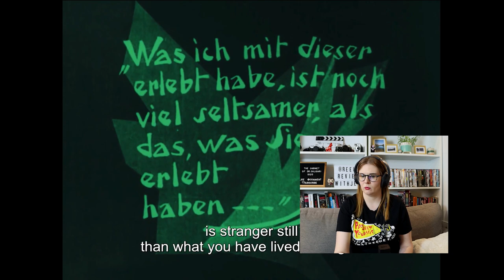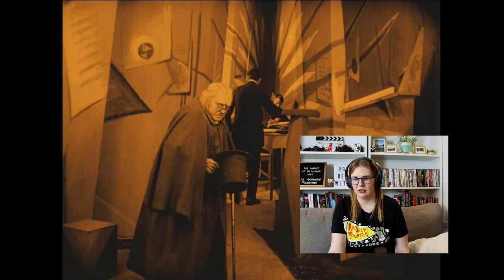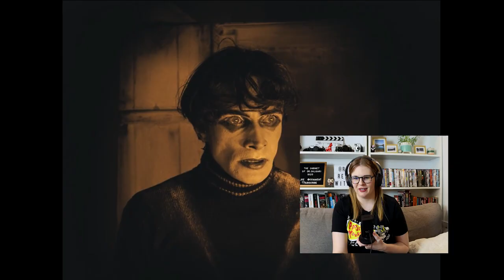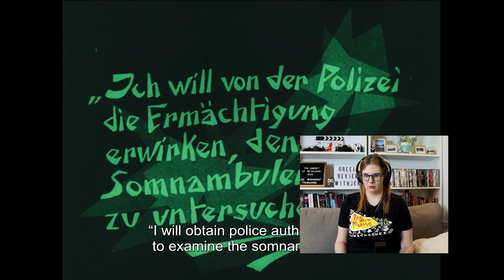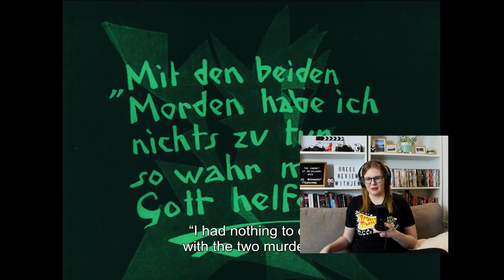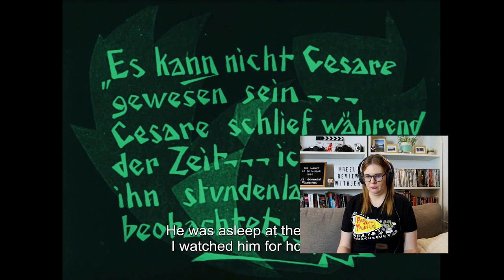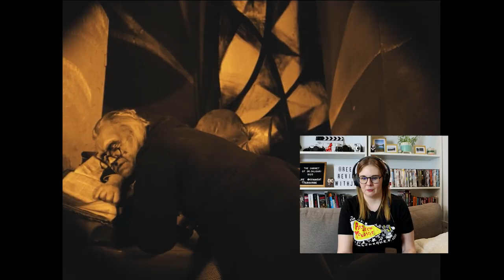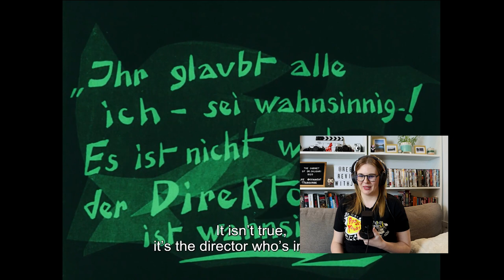THE CABINET OF DR. CALIGARI (1920) MOVIE REACTION! FIRST TIME WATCHING!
THE CABINET OF DR. CALIGARI (1920) MOVIE REACTION! FIRST TIME WATCHING! The Cabinet of Dr. Caligari tells the story of Hypnotist Dr. Caligari uses a somnambulist, Cesare, to commit murders.

The film was directed by Robert Wiene and written by Carl Mayer and Hans Janowitz. The Cabinet of Dr. Caligari stars Werner Krauss as Dr. Caligari, Conrad Veidt as Cesare,  Lil Dagover as Jane Olsen, Friedrich Feher as Franzis,  Rudolf Lettinger as Dr. Olsen, Hans Heinrich von Twardowski
as Alan, Rudolf Klein-Rogge as Ein Verbrecher and Ludwig Rex as Ein Mörder.

Check out this first time watching this classic horror movie reaction video for The Cabinet of Dr. Caligari , and see if I can make it through this sci-fi movie. Horror is a genre I've barely explored, mostly because I'm a huge wuss. Typically my Halloween movie viewings consist of Hocus Pocus and Halloweentown. This year I decided to expand my horror movie knowledge and try and watch these horror movie fan favourites.

Check out my first time watching this classic 1920 horror movie, The Cabinet of Dr. Caligari, and enjoy my reaction video!